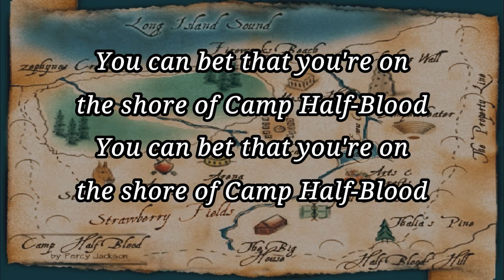Camp Half-Blood (Lyric Video) | The Lightning Thief (The Percy Jackson Musical)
Welcome to the best camp in the entire fandomverse~!

1. Your godly parent
2. Your favorite character in the PJ series
3. Your favorite ship
4. Your favorite song/s in the Lightning Thief musical
5. Your ranking of the five books in the PJ series
6. Which is better: Camp Half-Blood or Camp Jupiter?
Additional: Which musical would you like me to do next?

Don't forget to put your answers in the comment section~

All rights to the song and lyrics go to Rob Rokicki and the Broadway Records.
Camp Halfblood Shirt Logo (by Haiji)